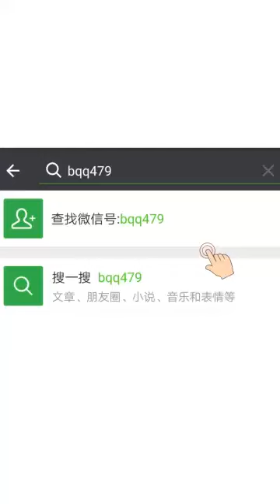Aunch, Que Miedo